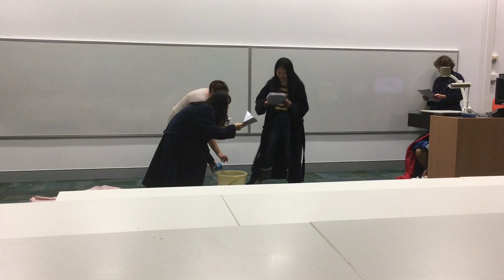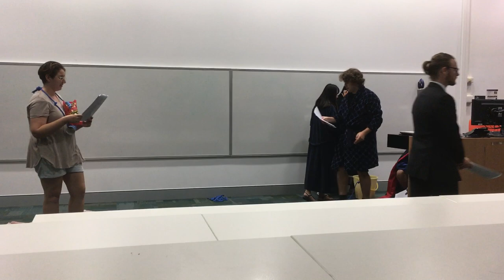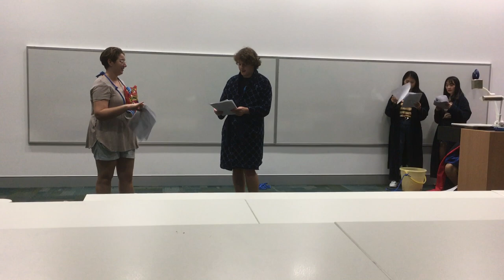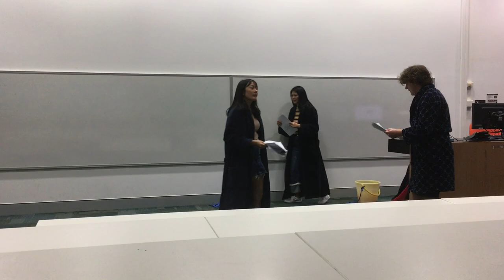24 Hour Play: Birds Of Praise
In the year 2021, St Lucia has been overcome by ibis-worshipping cultists.

Writers:
Christopher
Pie
Prathana
Nathan
Jaron
Lilian
James
Olivia
Cecilia

Cast:
Chris - Ben
Pie - Sophia
Olivia and Cecilia - Worshippers
Nathan - Vice Chancellor / Ibis God
Jaron - Narrator